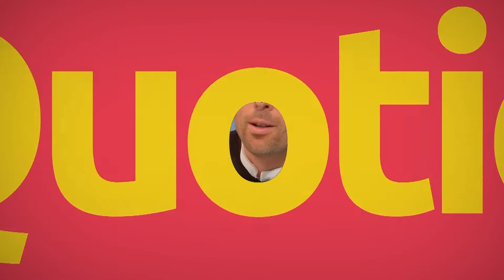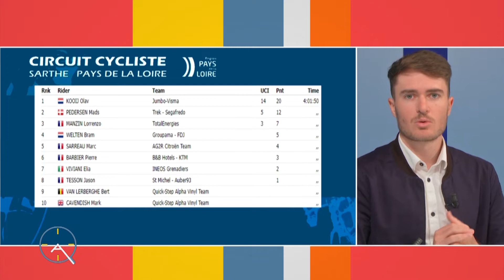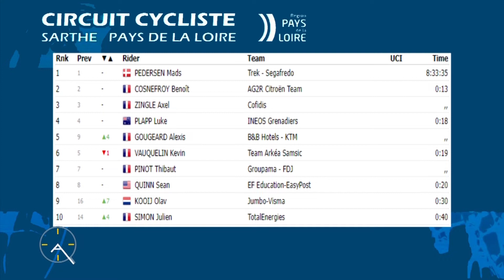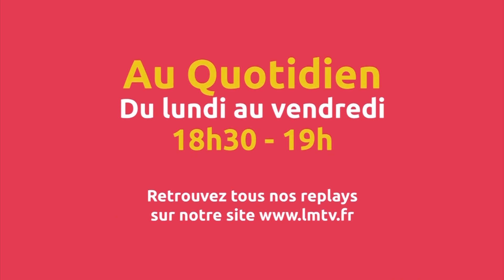Au Quotidien - La suite du 6 avril (Résumé de la 2ème étape du Circuit Cycliste Sarthe-PDL, Le Lude)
Présenté par Aurélien LEGENDRE

Nous serons avec notre journaliste Antoine BESSON en plateau pour débriefer la deuxième étape de la 68ème édition circuit de la Sarthe- Pays de la Loire qui s’est déroulée cet après-midi au Lude et remportée par le jeune néerlandais Olav Kooij : 20 ans seulement